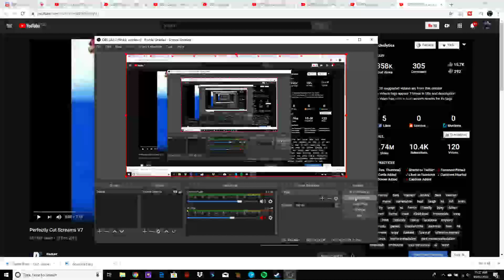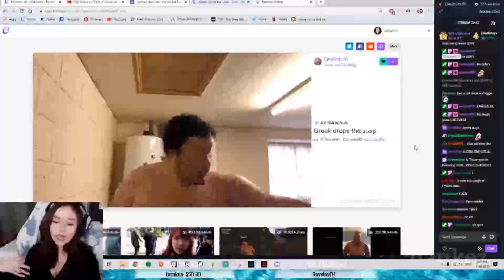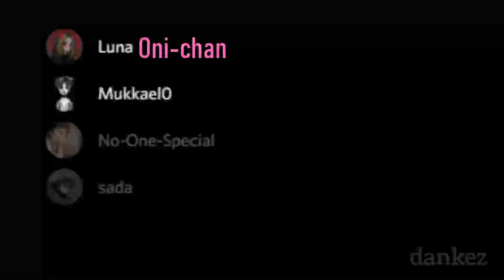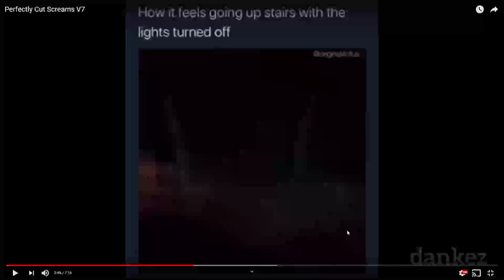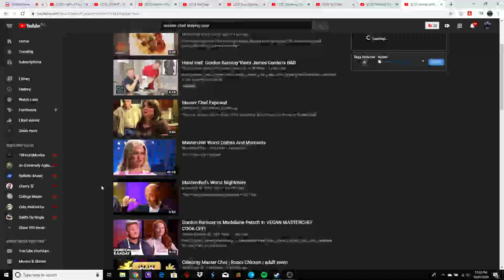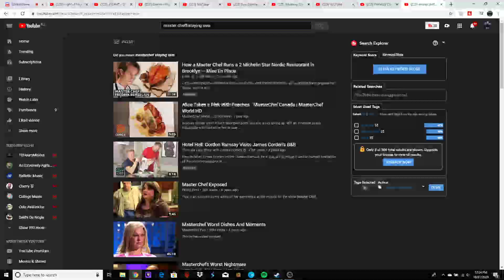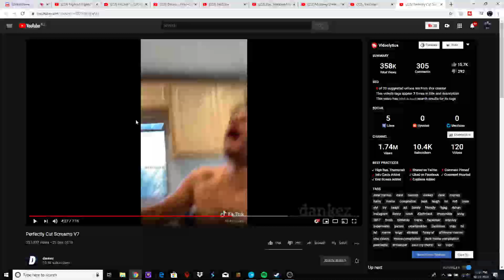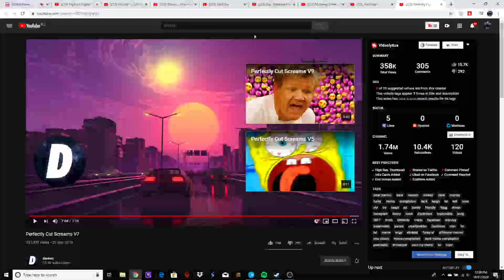vines i watch when mom says i have dinner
like and sub it always helps